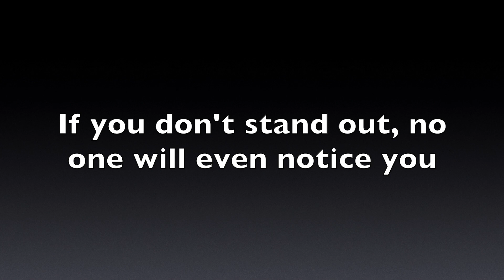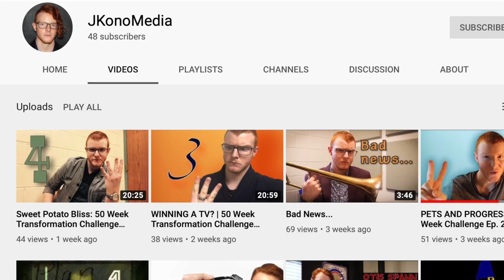A Little Bit About Myself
Hello all! For those of you who may not know me very well, here is a quick video with some info on who I am! I was tasked with making an "about me" video for one of my classes and here is the end product! I hope this is able to help you understand me and my purpose as an artist a little bit better!